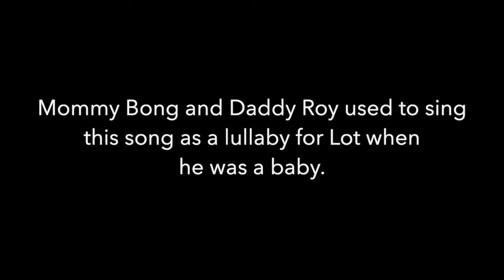Lot x Algen Wedding Ceremony (Zoom recording)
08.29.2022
Martessem Mountain Resort, Tanay
Please skip to 26:55 to skip the logo loop and for the start of the ceremony.